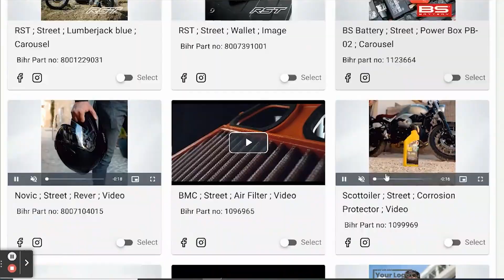Tutorial 'How to order' Italian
Small tutorial about 'how to order' in Italian